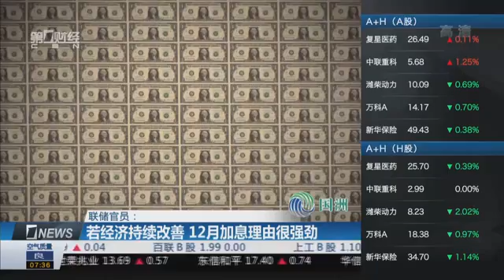【一财资讯】联储官员：若经济持续改善 12月加息理由很强劲